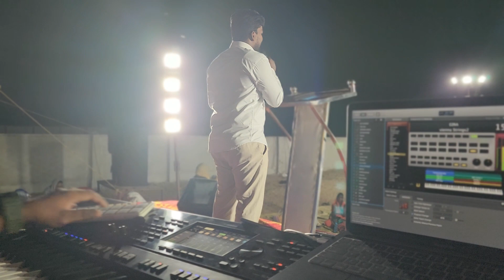నా కనుల వెంబడి కన్నీరు రానియ్యక || Cover by || Noel & Ezra || Gospel Meetings - Narayanapuram